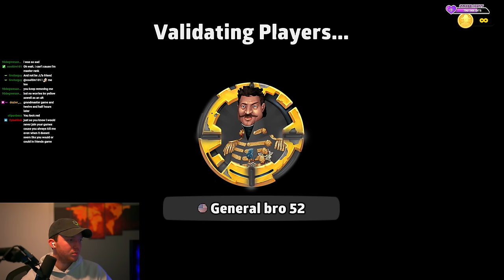Italy Cap is too Easy Beg+ Ranked